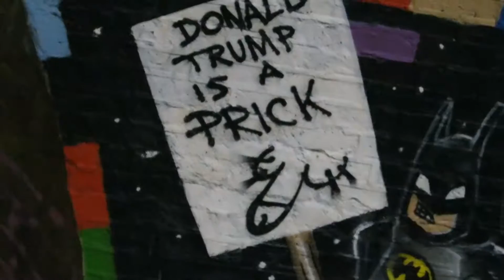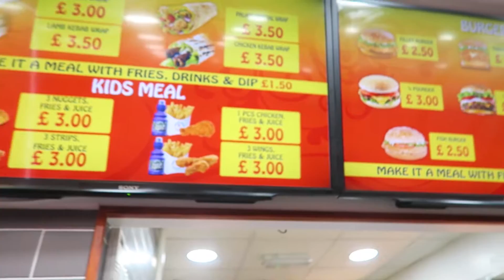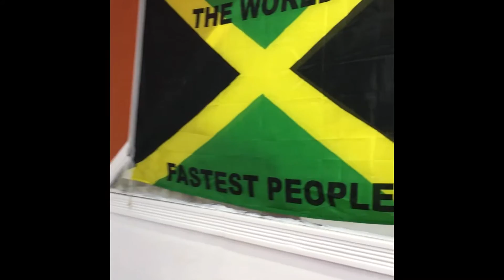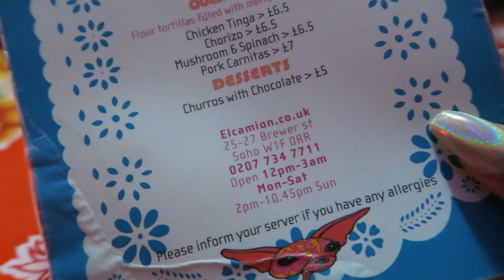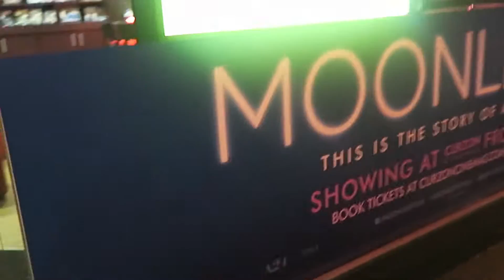Travel Vlog NYC to LDN: Just Touch Down in London Town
Hey guys,
This is my first ever vlog (watch in 1080p HD), comment and let me know what you think.

Edited by me using Adobe Premiere
Graphics by Mugzy @mugzymcfly

             Vic Mensa- Down on My Luck

             Popcaan-Nah Idle

             Vershon-Inna Real Life